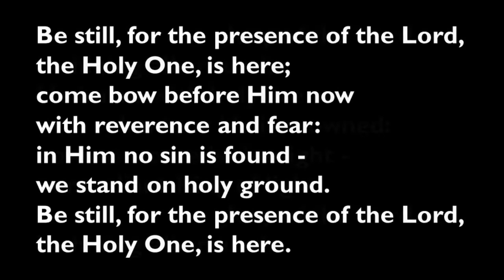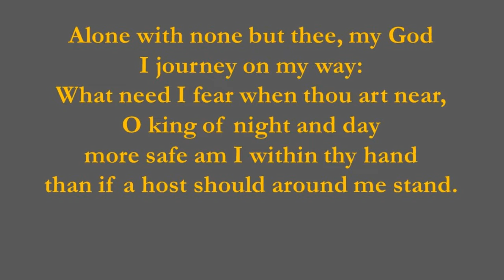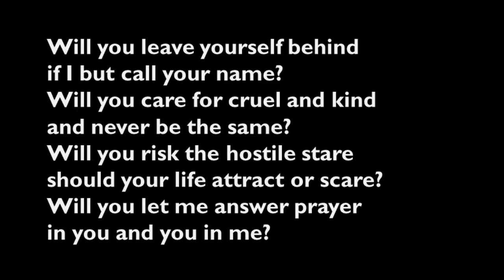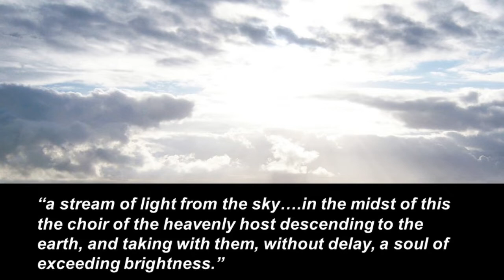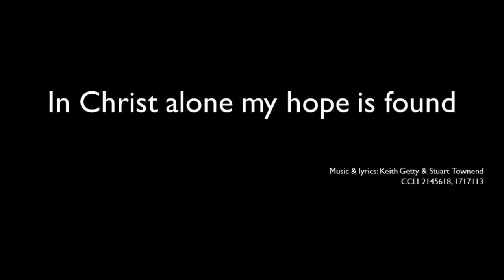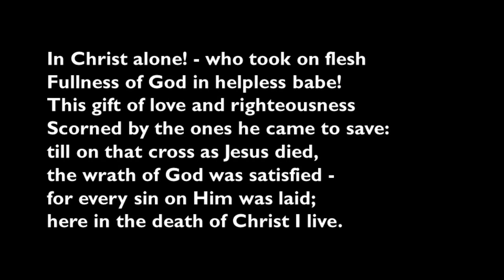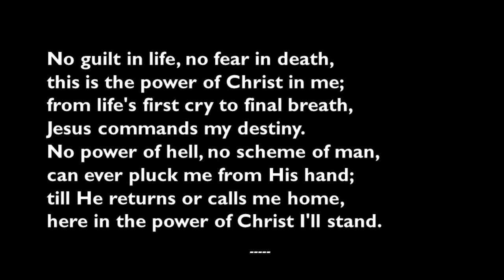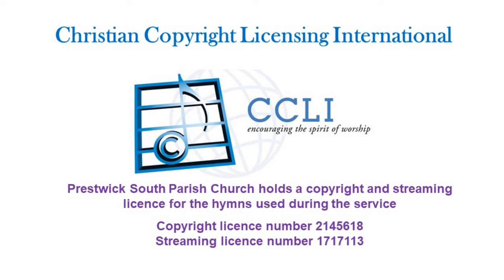20210613 - Sunday 13th June 2021, Prayers and worship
Stay safe and join the Rev Kenneth Elliott for prayers and worship from the comfort of your own home. Digital ensemble created using Virtual Playing orchestra.